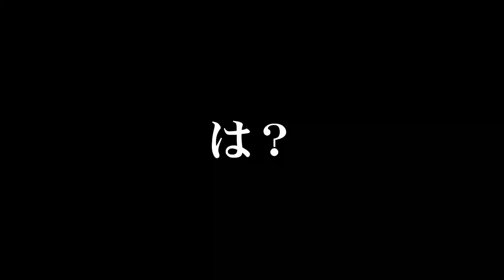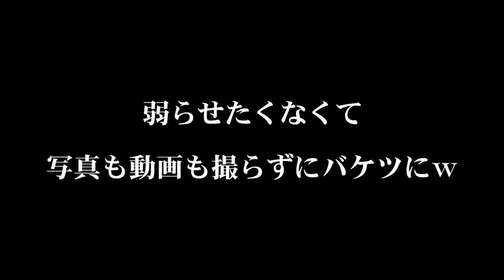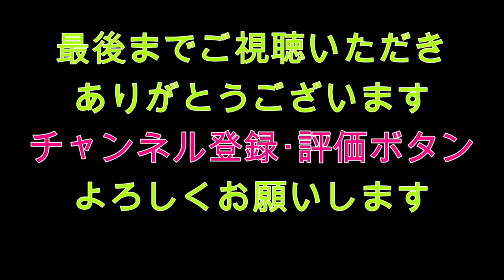ベイトフィッシュ を釣る～ 弥栄ダム の魚は、バスだけじゃない！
今回の　くらチャンネル　は、
弥栄ダム　弥栄湖　にはたくさんの魚達が住んでいます

バスやブルーギルだけではない！

実は、すごく小魚も多い湖なんです
その湖の小魚は、実際何なのか？そしてどんな生態なのか？
どんな色をしてるのか？
と色々と疑問がわいてきて、今回この「ベイトフィッシュを釣る」ということになりました

さて、どんな魚が釣れるのか？